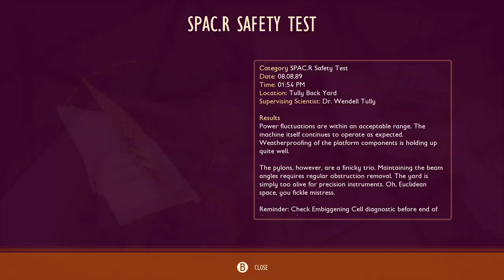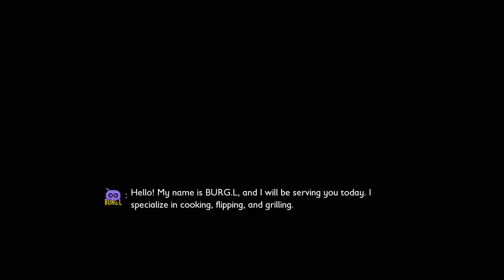Lets play GROUNDED Full release! Part 1 with Audrece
Grounded is finally out of Game Preview, and Welcome to my first Let's Play! Hope you enjoy.